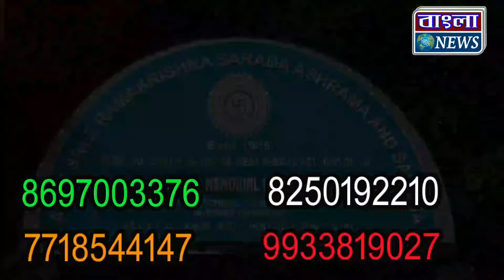গোঘাট দু নম্বর পঞ্চায়েত সমিতির সভাপতি অনিমা কাটারীর বাড়িতে আগুন ...অভিযোগ তীর ওঠে বিজেপির দিকে।